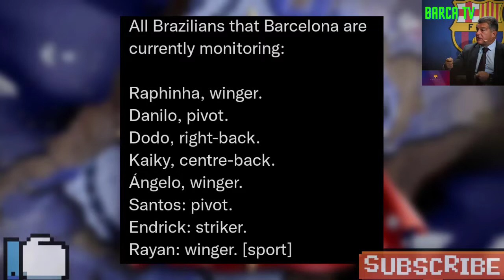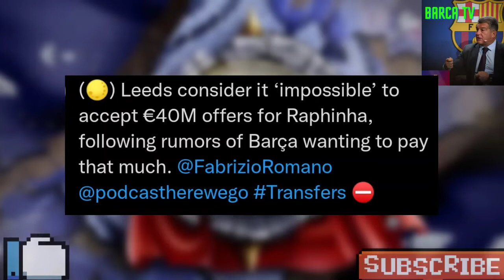Kounde,di maria and more updates today news Barcelona.